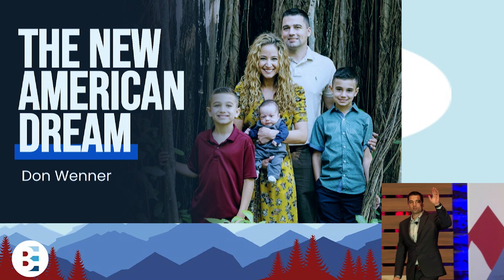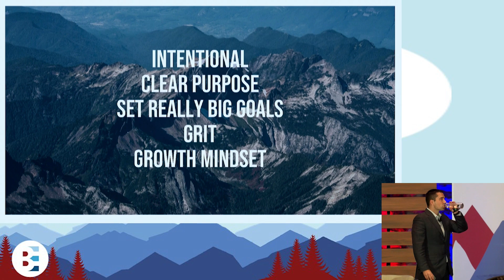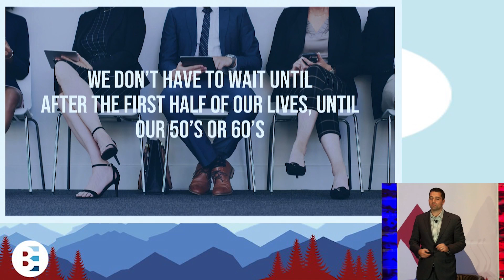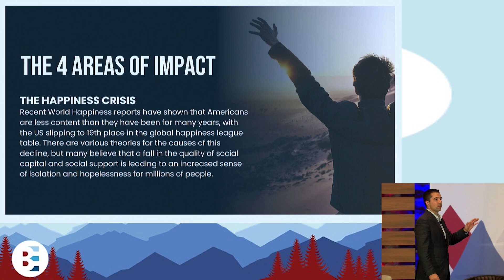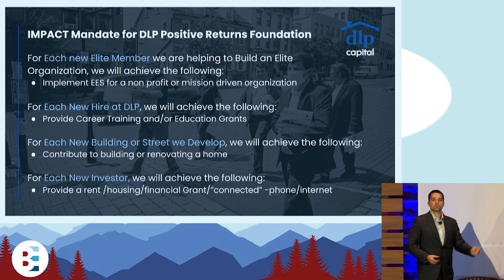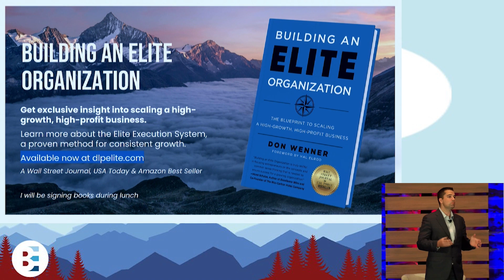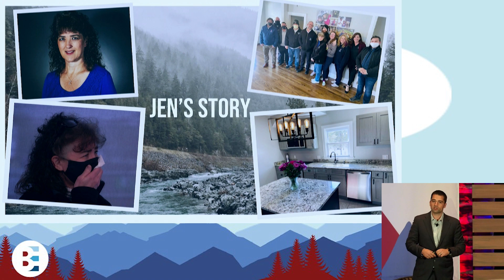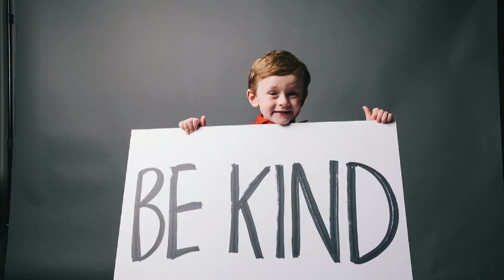The New American Dream (feat. Don Wenner) | Best Ever Conference 2022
Don't miss the 2025 Best Ever Conference, March 3-5, Salt Lake City

Live from the Best Ever Conference 2022 - Welcome to our session on "The New American Dream" with Don Wenner, CEO of DLP Capital. Don shares his journey from humble beginnings to success, emphasizing the importance of transitioning from success to significance. Filmed live, this session offers insights on making a significant impact through philanthropy and business. Gain valuable knowledge on leveraging your platform for meaningful change.

ABOUT
The Best Ever Conference was created in 2016 by Joe Fairless (Co-Founder, Ashcroft Capital) and Ben Lapidus (entrepreneur and former CFO and Partner, Spartan Investment Group) as a sales-free event where experienced active and passive investors can come together to share insights, network, invest, and party.